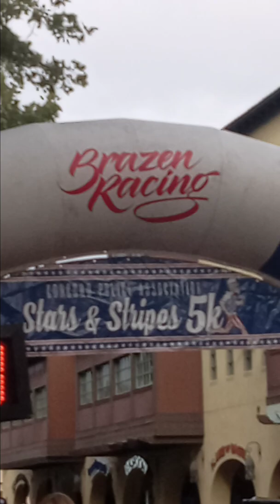Brazen Racing saliendo de la base julio 4